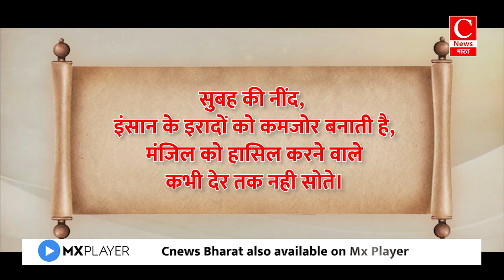खतरा अभी टला नहीं...बहराइच में भेड़िए के नये झुंड को लेकर पहुंचा 'लंगड़ा सरदार' || Cnews Bharat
'खबरें अब तक' में...खबरें अब तक में आज बात होगी...श्रीनगर में पीएम मोदी के दिए धमाकेदार बयान की...बहराइच में भेड़िए के फिर बढ़े आतंक की...लेबनान में हो रहे हमले पर दूसरे देशों की आई प्रतिक्रिया की...और वन नेशन वन इलेक्शन पर अखिलेश यादव के दिए बयान की...